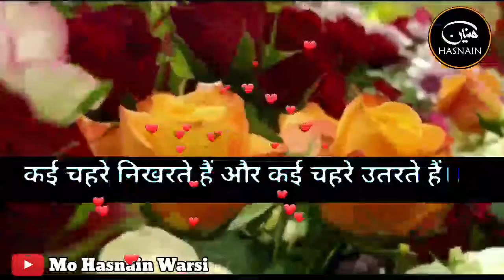Munafiq Jal Ke Marte Hain || Maula Ali What's App Status || Mo Hasnain Warsi|| Holy Shrine Maula Ali